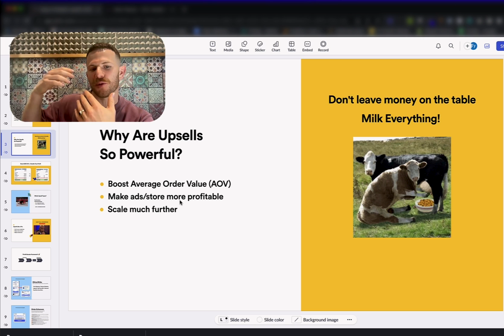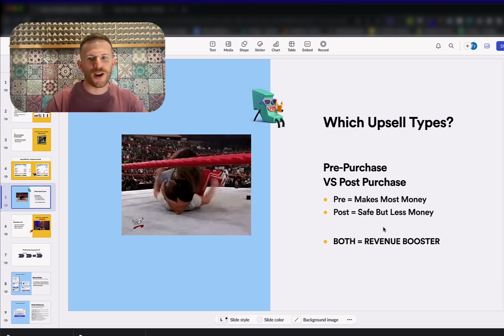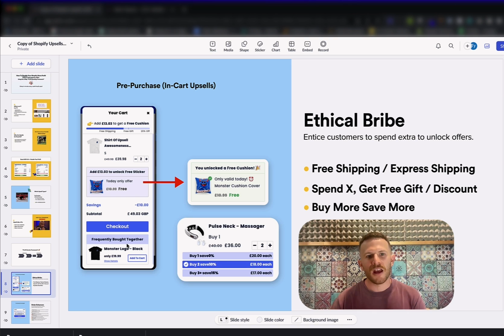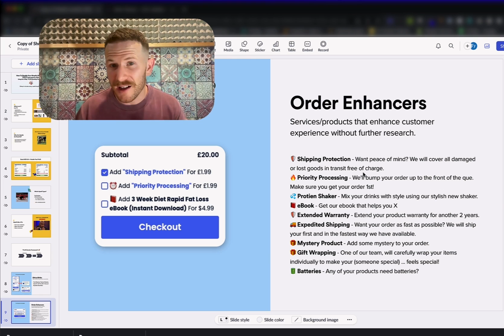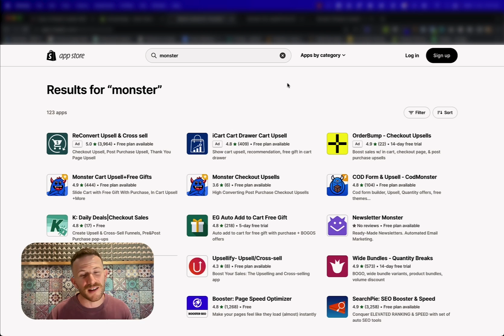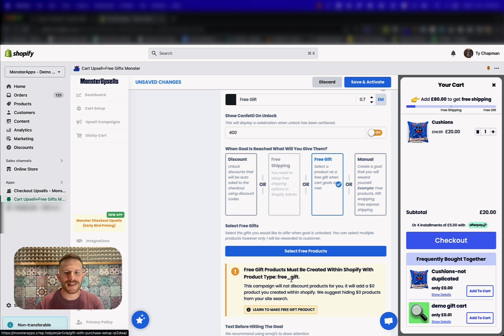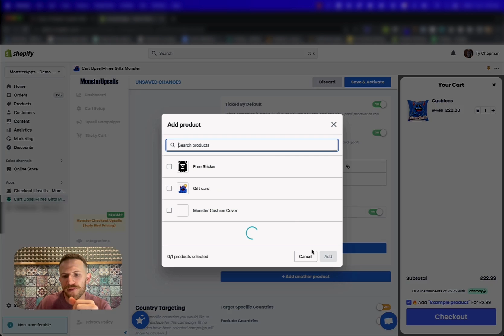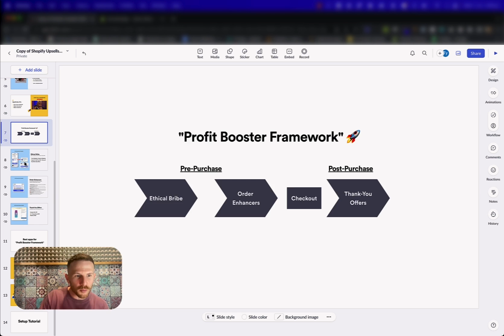Best Shopify Upsell Apps 2023 - Double Store Profit Using "Profit Boosting Framework"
Learn how to double your Shopify store profit with my "Profit Boosting Framework" Then how to set it up in minutes using the Best Shopify Upsell Apps 2023.

- Apps Mentioned